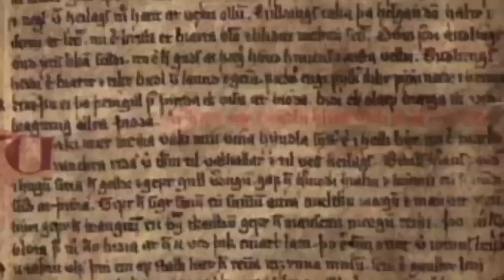Learning Finnish: My First Steps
Sauli Luolajan-Mikkola provides a Finn's perspective as Jackson Crawford discusses his first week of trying to learn Finnish and his thoughts on the language.